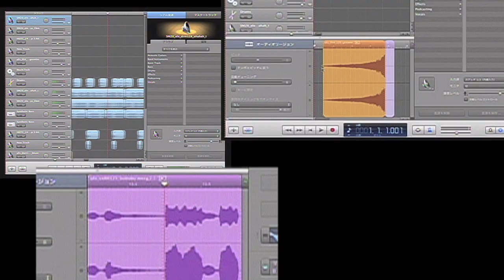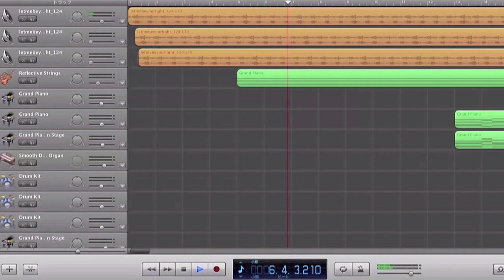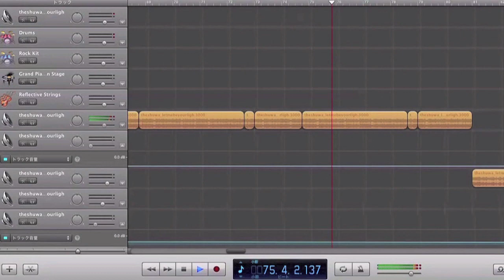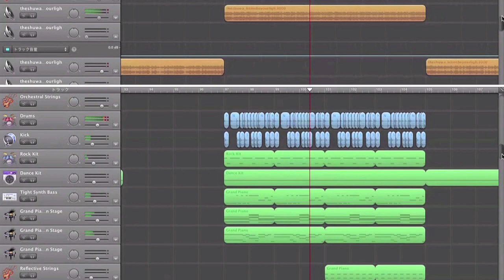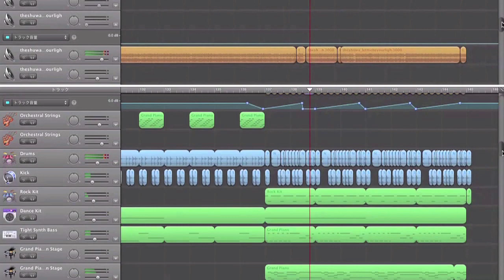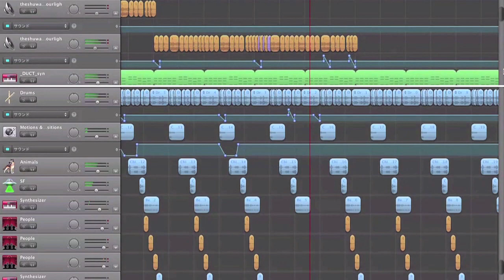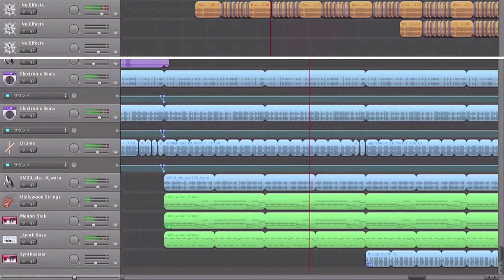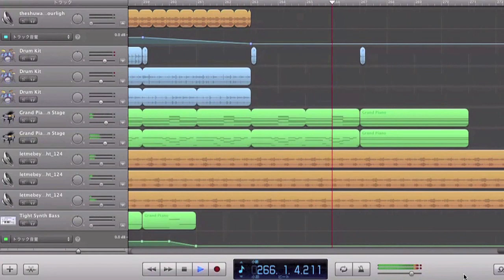『GarageBandパーフェクトレッスン』解説動画～【01】曲を通して聞く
本書は、Macを購入した時にあらかじめ同梱されている音楽作成ソフト、GarageBandを使って音楽を作る方法を解説する本です。GarageBandは、楽器経験のない人はもちろん、音楽知識のない人でも簡単に"作曲"ができる優れたソフトです。ほかに特別な機材などを用意することなく音楽作りを始められるので、DTM入門には最適と言えます。とはいえ、「そもそも音楽作りってどうすればいいの？」という方も多いでしょう。そこで本書では、"ループ音源" "録音" "打ち込み" "編集"など、GarageBandならではの特徴を生かして、丁寧に音楽の作り方を解説していきます。Web上では本書で作成したサンプル音源を試聴することもできます。

なおこの動画は、本書Part7：GarageBandでリミックスに挑戦！（165～180ページ）で詳しく解説しているリミックス作品、the SHUWA「Let Me Be Your Light（PsycheSayBoom!!! remix）の制作解説動画です。

詳しい内容はこちらから（リットーミュージックHP）